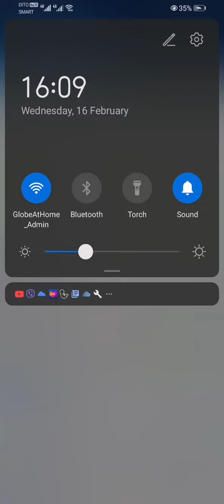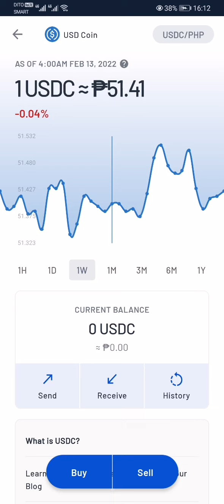USD Coin Price as of FEBRUARY 16,2022